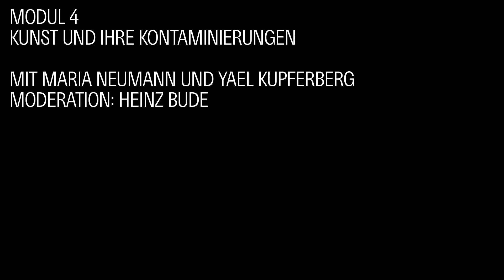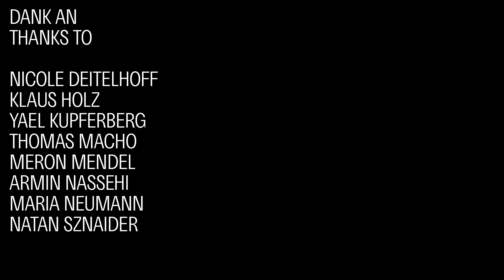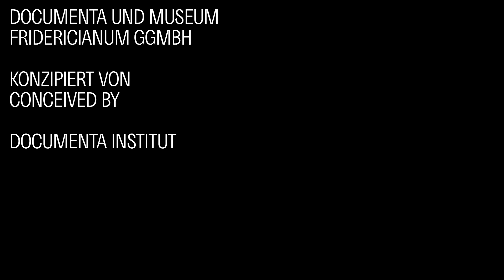Modul 4: Kunst und ihre Kontaminierungen. Mit Maria Neumann und Yael Kupferberg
Die documenta fifteen (18. Juni bis 25. September 2022) war Brennpunkt einer Debatte über die Gegenwart von Holocaust und Kolonialismus. Mit einem gewissen Abstand zum seinerzeitigen Geschehen will die documenta und Museum Fridericianum gGmbH mit dem vom documenta Institut konzipierten Symposium von der documenta fifteen aus nach vorne schauen: Welche Wirkungen hat die documenta fifteen in der Kunst, in der Politik und in der Öffentlichkeit entfaltet?

In einer Folge von Gesprächen kommen Nicole Deitelhoff, Klaus Holz, Yael Kupferberg, Thomas Macho, Meron Mendel, Armin Nassehi, Maria Neumann und Natan Sznaider zu Wort. Moderiert wird die Veranstaltung von Heinz Bude.

Modul 4: Kunst und ihre Kontaminierungen
Mit Maria Neumann und Yael Kupferberg
Nicht zuletzt wird die Spur der Kontaminierungen in der Geschichte der documenta Ausstellungen aufgegriffen. Hier stößt die historische Analyse auf die persönliche Konfrontation mit der Sache. Welche Befürchtungen und welche Ängste haben die verschiedenen documenta Ausstellungen bei wem erzeugt?

documenta fifteen (June 18 to September 25, 2022) formed the focal point of a debate on the present day legacy of the Holocaust and colonialism. Now that some time has passed since the events of that time, documenta and Museum Fridericianum gGmbH would like to look forward, from documenta fifteen, with a symposium conceived by the documenta Institute: What impact has documenta fifteen had on art, politics, and the public sphere?

In a series of talks, Nicole Deitelhoff, Klaus Holz, Yael Kupferberg, Thomas Macho, Meron Mendel, Armin Nassehi, Maria Neumann, and Natan Sznaider will take the floor. The event will be hosted by Heinz Bude.

Module 4: Art and its Contaminations
With Maria Neumann and Yael Kupferberg
Last but not least, the trail of contaminations is addressed within the history of the documenta exhibitions. Here, historical analysis collides with personal confrontations with the issue. What fears and what anxieties have the various documenta exhibitions generated in whom?